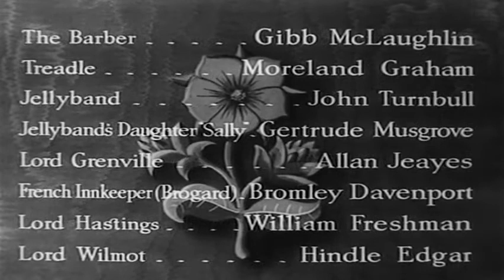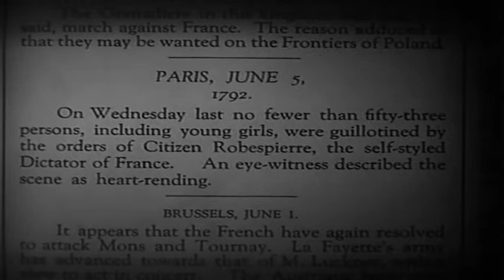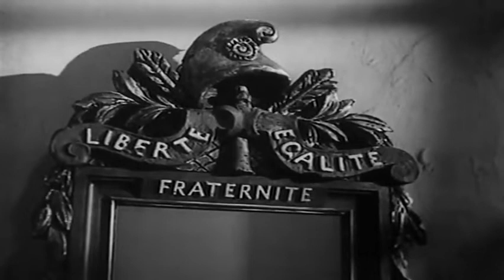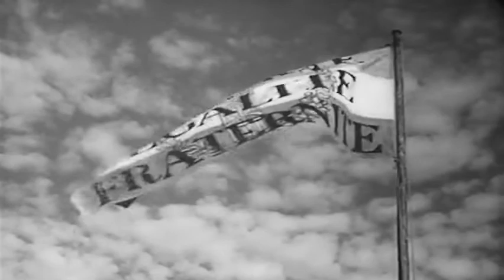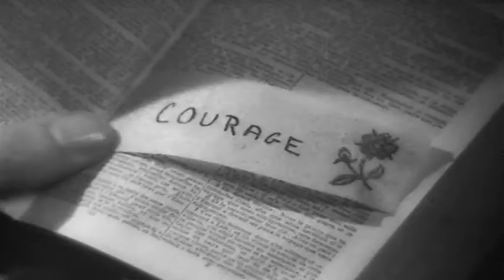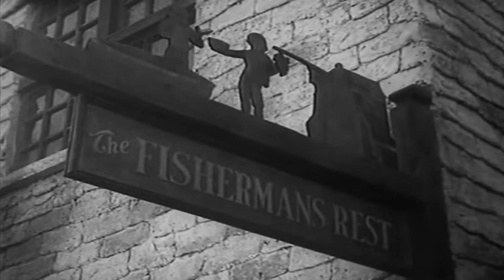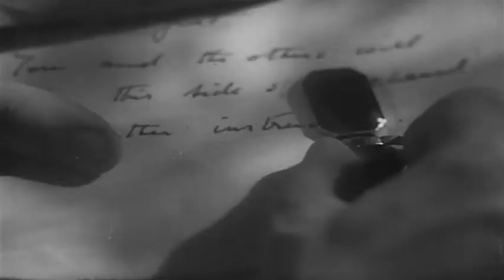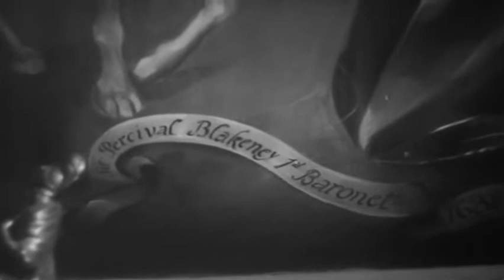La Pimpinela Escarlata